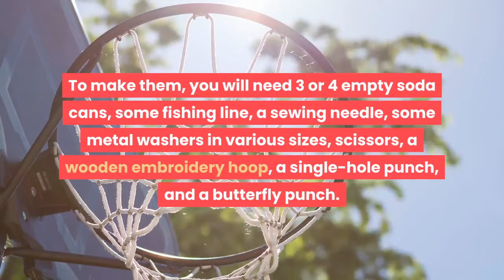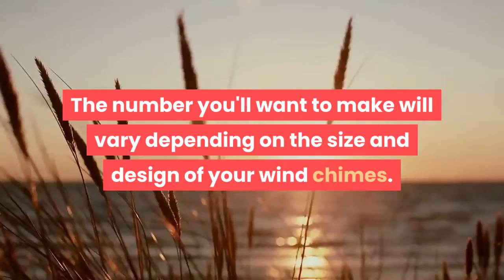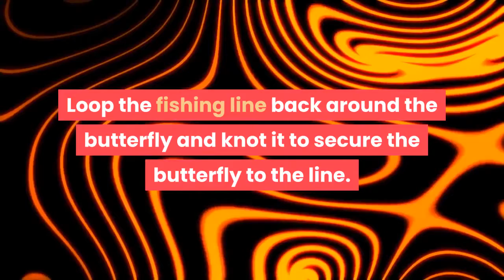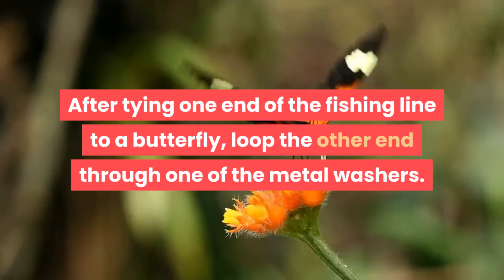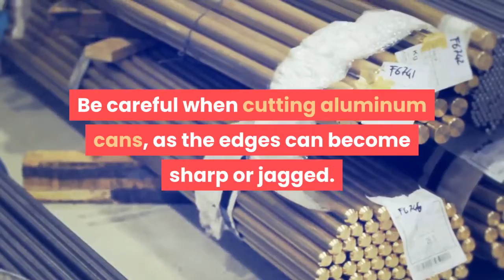how to make butterfly wind chimes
Wind chimes can provide a pleasant addition to a warm day spent outdoors, both aesthetically and aurally. Making wind chimes from recycled materials is a way to make the process less expensive and more environmentally friendly. This guide will detail how to make your own wind chimes with a butterfly motif, which is perfect for spring and summer. You will only need a few tools and materials to make butterfly wind chimes of your own.

Steps.
1. Gather your materials. These butterfly wind chimes will be made from recycled soda cans. To make them, you will need 3 or 4 empty soda cans, some fishing line, a sewing needle, some metal washers in various sizes, scissors, a wooden embroidery hoop, a single-hole punch, and a butterfly punch. A butterfly punch is a tool for punching out the shape of a butterfly into a piece of flat material; these can be purchased at fabric and craft stores.
2. Create your butterfly shapes from the soda cans. The butterflies themselves will be made from the recycled soda cans. The number you'll want to make will vary depending on the size and design of your wind chimes. The design in this guide will make use of 12 butterflies.
Begin by preparing the cans for the butterfly punch. Using scissors, cut the top and bottom of each can away. Next, make a straight cut along the height of the can so that the aluminum can lay flat in a rectangular shape.
You may want to clean up the jagged edges of the rectangle by trimming them again with your scissors. It also helps to wipe the aluminum down with a damp rag so that any remaining soda residue is removed.
Use the butterfly punch to punch out your butterfly shapes from the sheet of aluminum. Punch out twice as many shapes as the number of butterflies you need. So, if you want 12 butterflies in your finished design, make 24 punches with the butterfly punch.
3. Thread the butterflies onto the fishing line. Two butterflies will be suspended from each of 6 lengths of fishing line - one at the end, and one near the middle.
Begin by punching a hole in the middle of each butterfly shape using the single-hole punch. Then, lay each butterfly piece on top of another, so that the soda can pattern is facing out on both sides.
Thread the fishing line onto your sewing needle, and run the line through the hole in both of the butterfly pieces. Loop the fishing line back around the butterfly and knot it to secure the butterfly to the line. You can trim the excess fishing line with scissors.
4. Finish each individual wind chime. Each length of fishing line will be finished when it is knotted to 2 butterflies and 2 of the metal washers. You can choose the overall length of the fishing line and the spacing between its elements based on your own taste.
After tying one end of the fishing line to a butterfly, loop the other end through one of the metal washers. Knot the washer onto the line about 2 inches (5 cm) above the butterfly.
Continue by knotting the next butterfly 2 inches (5 cm) above the washer. Finally, knot the final washer above the second butterfly. The fishing line should now be knotted through a butterfly, a washer, a butterfly, and another washer in that order. Place the fishing line aside and repeat the process until all 6 are finished.
After the butterflies are knotted to the fishing line, you can give them a more voluminous appearance by bending their wings outward a little.
5. Tie the wind chimes to the embroidery hoop. The embroidery hoop will be the piece from which the chimes hang. Tie each free end of the fishing lines to 6 equally spaced points on the hoop. You can vary the overall length that each line hangs if desired. Once the fishing lines are secured, the wind chimes are ready for hanging. The hoop can be suspended using the fishing line or another type of string.

Tips.
You can alter the design above to suit your own tastes. For example, you could use twigs knotted together instead of an embroidery hoop from which to hang the wind chimes.
Warnings.
Be careful when cutting aluminum cans, as the edges can become sharp or jagged.

Note :
Acknowledgements